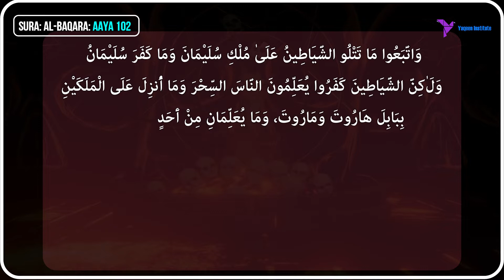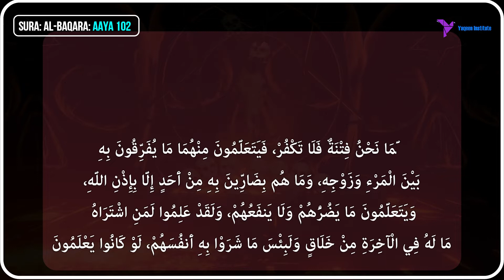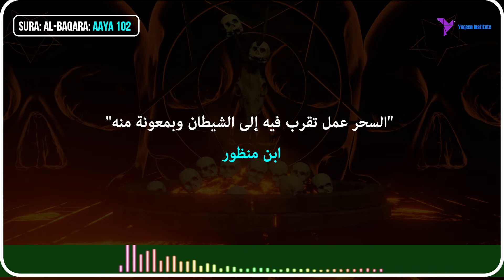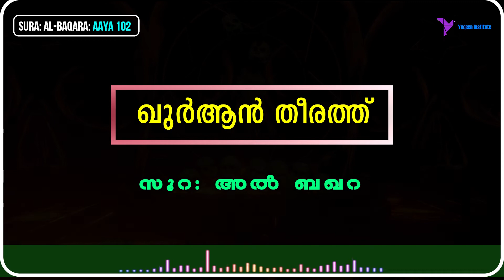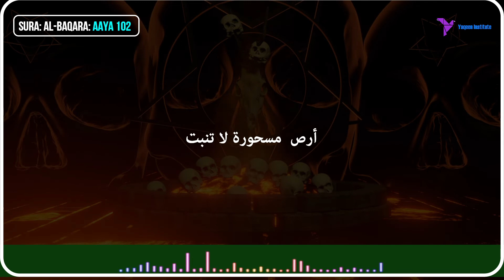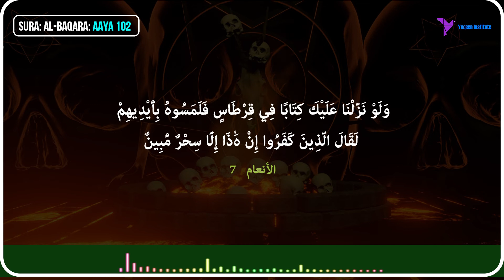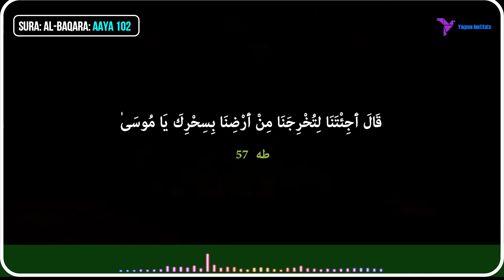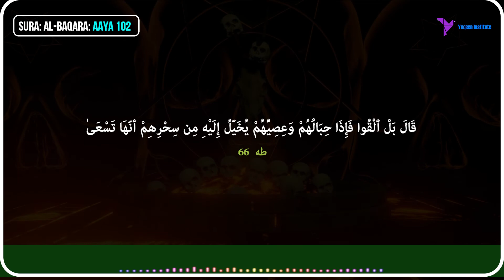അല്‍ ബഖറ 49-A | ആയ 102 | ഖുര്‍ആന്‍ തീരത്ത് | മലയാളം തഫ്‌സീര്‍ | On the Shore of Holy Quran | YaQeen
Aaya: 102  || സിഹ്റ് | ശൈത്വാൻ | ജിന്ന് ||
EPISODE 54
BAQARA- PART 49-A

YaQeen Institute for Youth Conversation